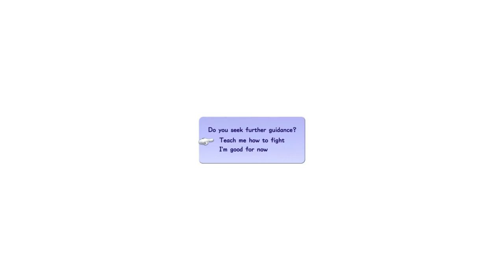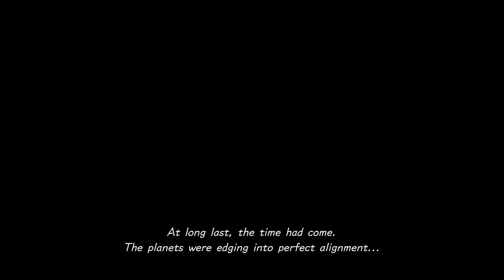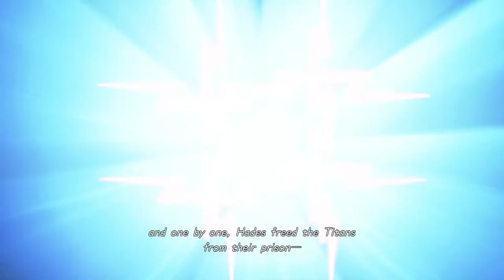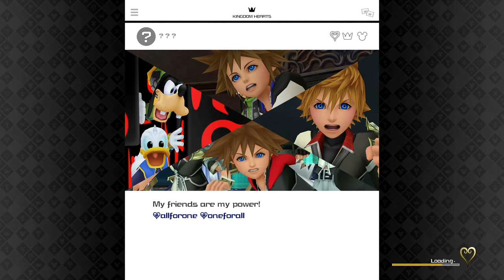Dive to the Heart | Hades' Scheme - Kingdom Hearts 3 Part 1 (Blind)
Hello all, and welcome to my blind playthrough of Kingdom Hearts III. I'll be clearing the main story on Proud Mode, and I'll consider doing some of the extras if the game has any to offer.

This episode covers the tutorial and opening segments of Mount Olympus.